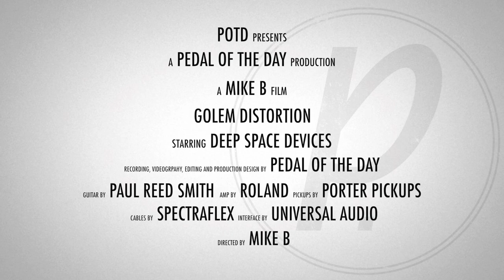Deep Space Devices Golem Distortion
This is a demo video of the Golem Distortion effects pedal from Deep Space Devices performed and produced by Pedal of the Day. for more effects pedal reviews and demos, and be sure to check out more of the videos here on our YouTube channel before you leave. Cheers!